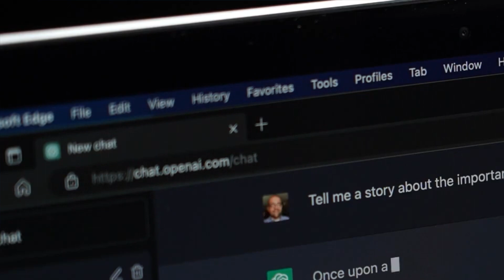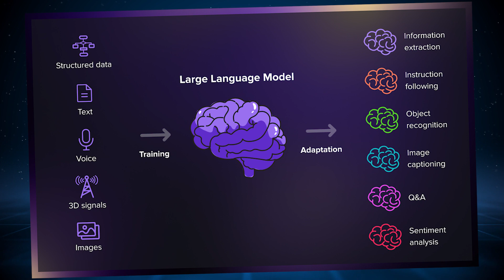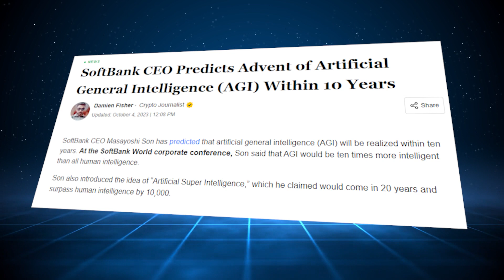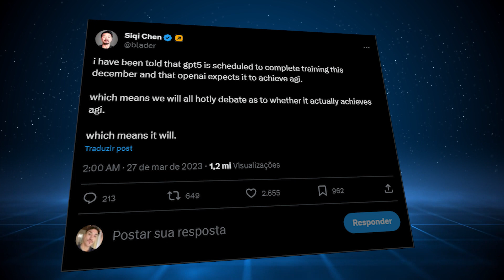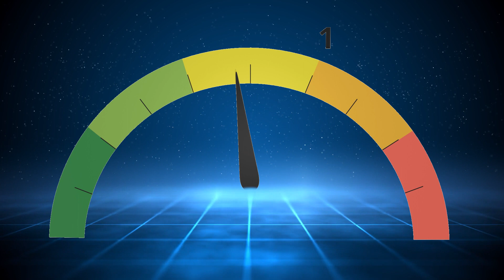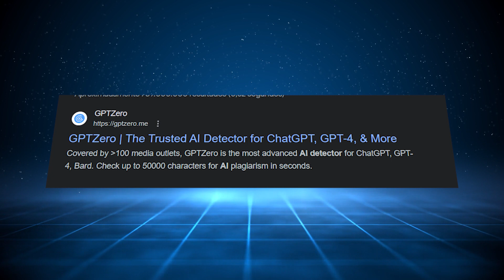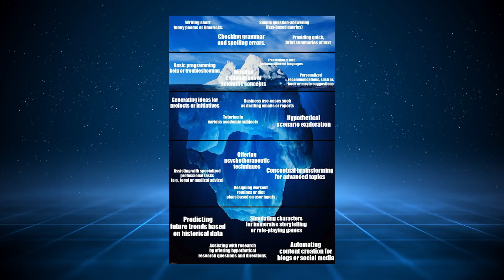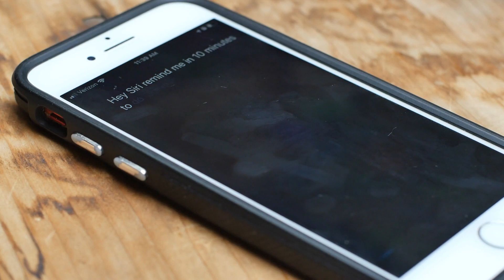The Shocking Truth: AGI Is Almost Here!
Dive with us into the enigmatic world of Artificial General Intelligence (AGI)! 🌐 From Microsoft's game-changing Gorilla AI 🦍, exhibiting human-like cognition, to the art of crafting an AGI's digital brain 🧠. Ever wondered how close we are to welcoming AGI into our daily lives? The answer might surprise you! Explore AGI's vast potential applications, from healthcare 🩺 to space 🚀, and the challenges that lie ahead. Let's decode tomorrow, today! 🚀